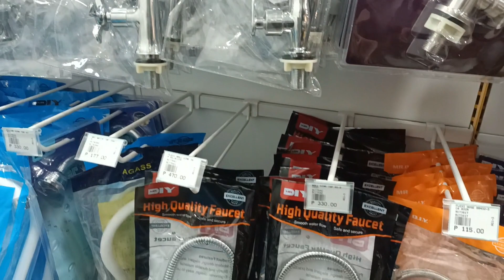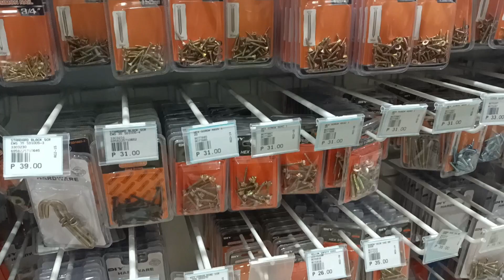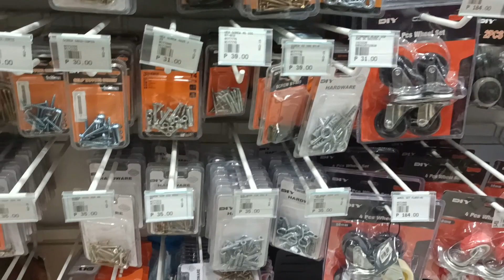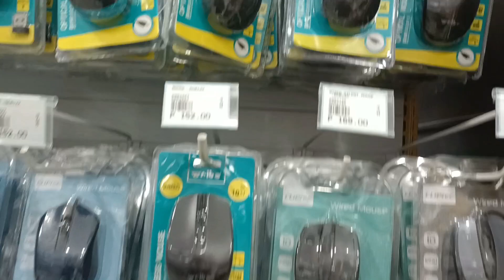Mr DIY outlet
Mr. DIY where you can buy several items what you need